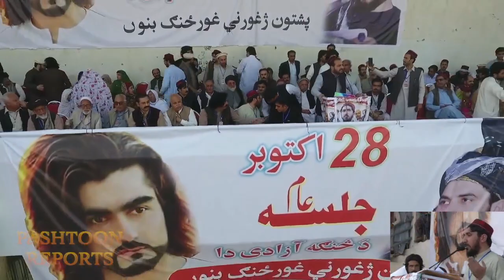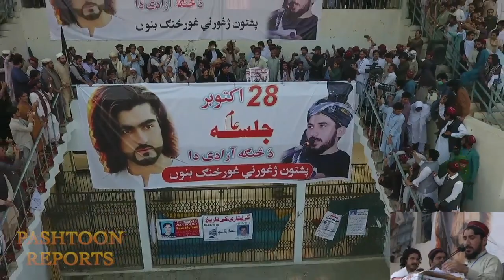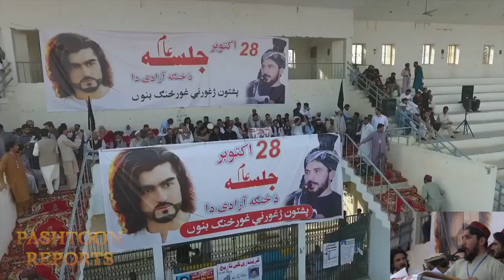PTM JALSA Drone Camera Footages with Manzoor Bayan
Historically Speech of PTM Bannu Public Gathering
PTM and Manzoor Pashteen Power Show at Banny